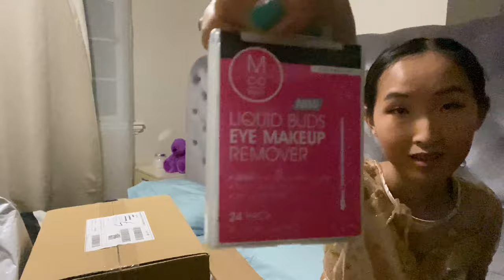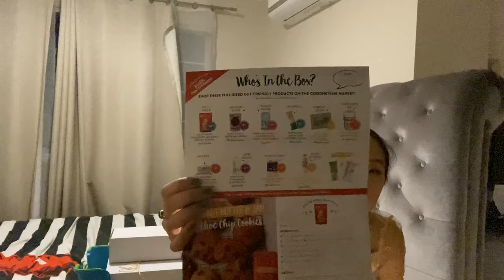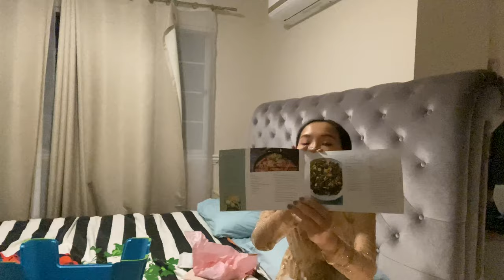AUSTRALIAN SUBSCRIPTION BOX NINE BOXES UNBOXING May 2020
Hi beautiful,

Which box is your favorite subscription box?

The boxes lists are here.

1. LaVie Intimates. Sign up to get discount
2. Blissful Boxes. Use 5OFF for the first box, welcome19 for delicateblazecandles inside
5. Hello Peachiee
6 Red Moon period box
7 My Lady Box. Email them, first box only pay $12.20 shipping (not 6 sorry)
8. Crimson Collective Luxe Box
9. Foodie Collective Box

I tested all the boxes. I may cancel a lot of them in order to try others for you. If you are interested in any boxes, please let me know, I can reach out of them for you.

Teana